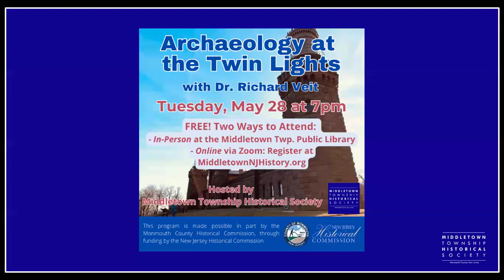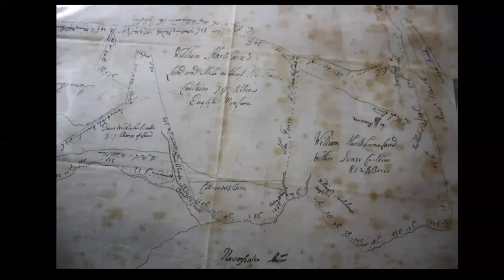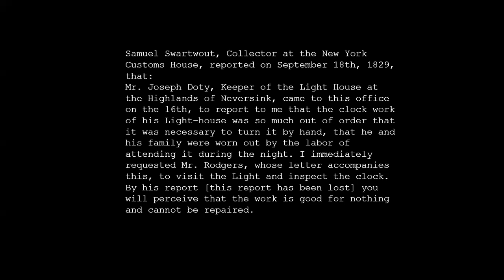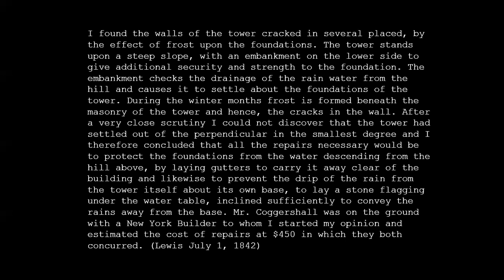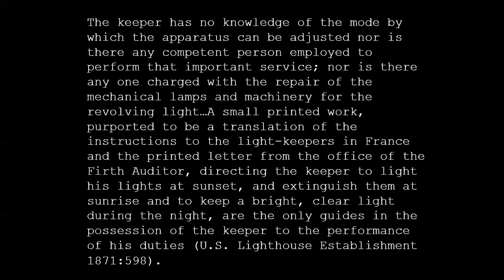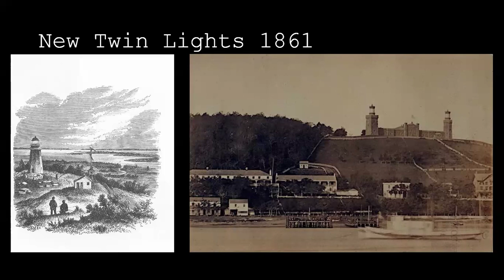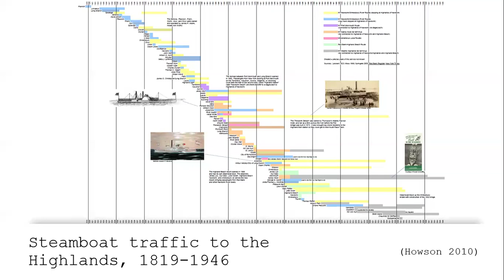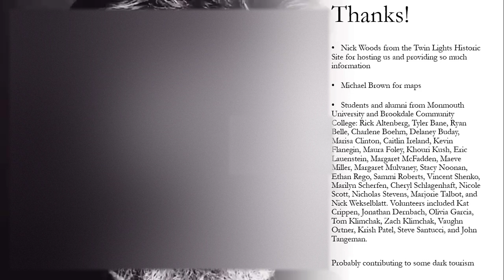MTHS Speaker Series: Archaeology at the Twin Lights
The Middletown Township Historical Society hosted Dr. Richard Veit of Monmouth University who regaled us about the history of the Twin Lights and the archaeology he conducted there. Recorded on May 28, 2024.